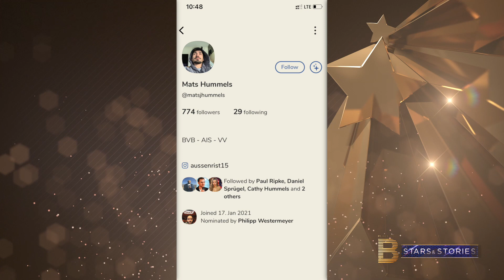Diana zur Löwen exklusiv: Was Influencer jetzt süchtig macht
Aktuell dreht es sich bei den Social-Media-Stars vor allem um ein Thema: Clubhouse. Die neue Social-Media-App zieht Influencer in ihren Bann.